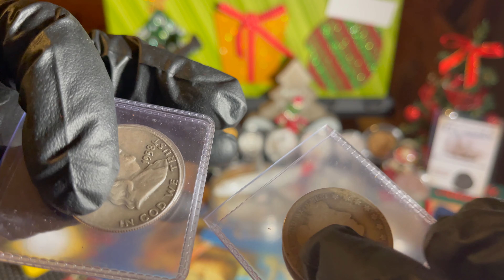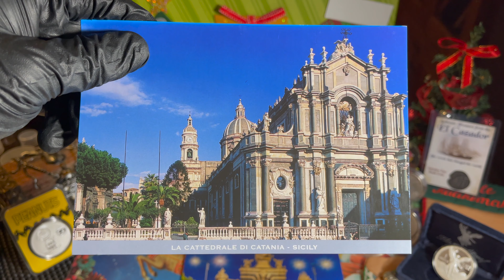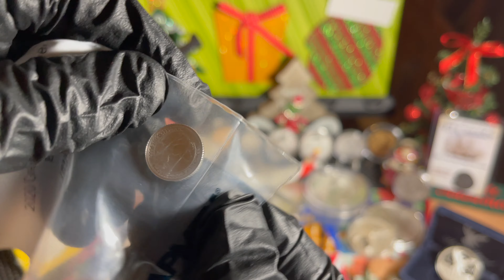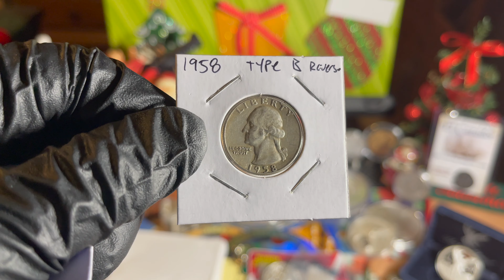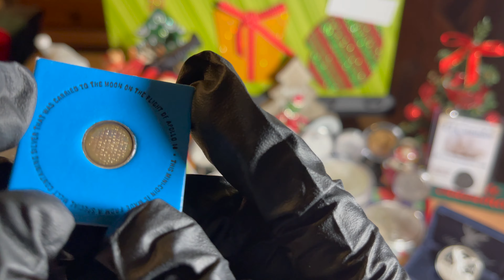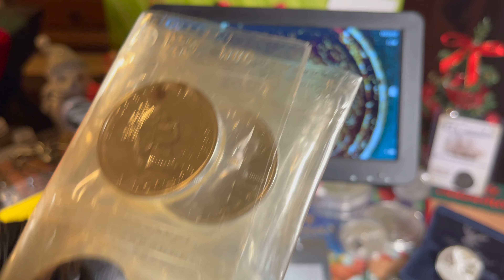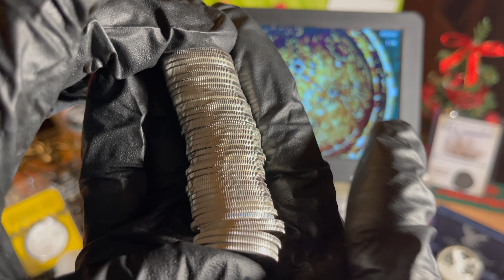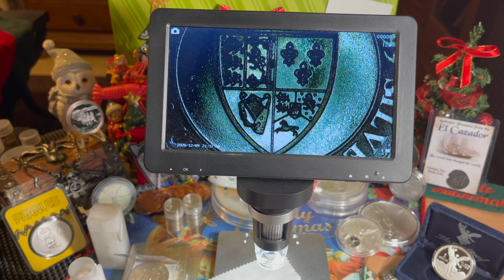🌋🌕Moon Silver? What is that about? 🌑Silver Coin Additions from Around the World!!! 🌏🤙🏼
🌋Aloha everyone! Today we show off some Moon Silver??? What is that??? You will have to watch to find out!  We also presented new additions to the stack from several countries, including Australia, Italy, France, Canada and St. Helena!!! Unboxing of these coins were provided by Darth Stacker, Silver Nitrate, JCS Gold, Monument Metals and Bold Precious Metals!!! Channel Mail in this episode was from Prepping with Sarge and Anna T.

I hope you enjoy watching as much as I enjoy opening and adding new additions to the stack!

I wanted to give shoutouts to Prepping with Sarge, Anna T., Darth Stacker and Silver Nitrate!!! Links to their channels and bullion dealers from this episode , including coin mintages are found below!

Coin mintages:
Winged Liberty (Mercury) Dime (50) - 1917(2),1918(3),1919(3),1923(4),
1923 S,192?,1936(3),1937(5),1938(4),1940(3),1941(3),1942(2),1942 D(3), 1942 S(2),1943,1943 D(2),1943 S(2),1944,1944 S(1),1945(2),1945 D, 1945 S
1950 D Roosevelt Dime - 46,803,000 minted
1958 Washington Quarter - 6,360,000 minted
1971 Apollo 14 mini coin - 129,449 minted
1978 50 Francs - 12,030,211 minted
1999 Canadian Maple Leaf (10) - 1,229,442 minted
2015 Australia Koala 10oz silver coin - 20,120 minted
2020 St Helena Spade Guinea 1/10oz coin £.10 (50) - unknown mintage
2020 United Kingdom Britannia 1/10oz coin - unknown mintage
2020 Intaglio Mint The Werewolf - unknown mintage